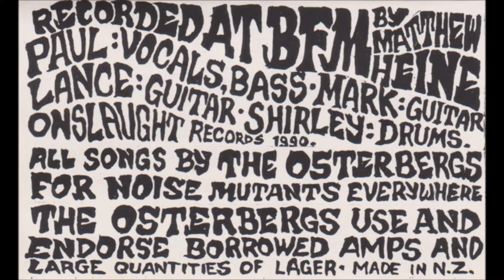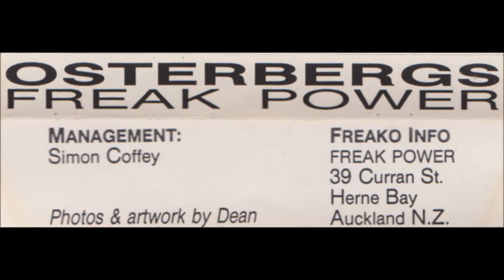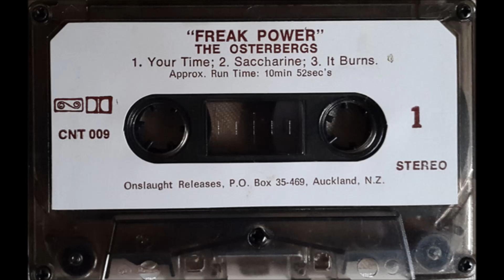Osterbergs - Your Time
"Freak Power", 1991